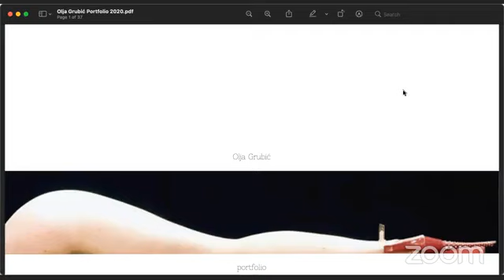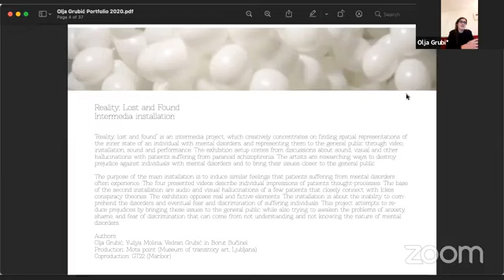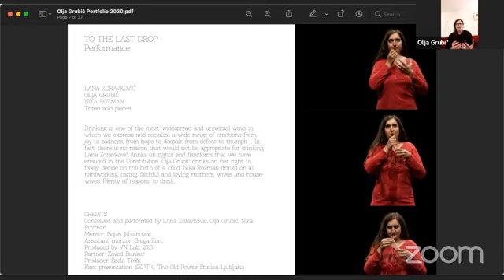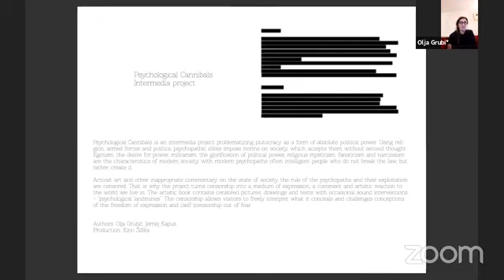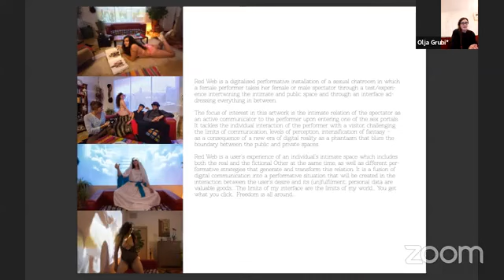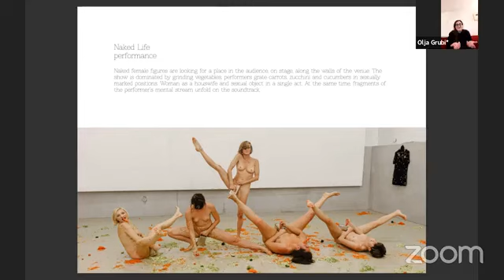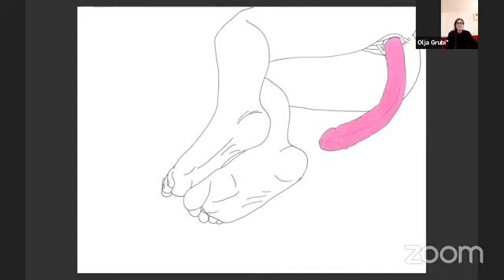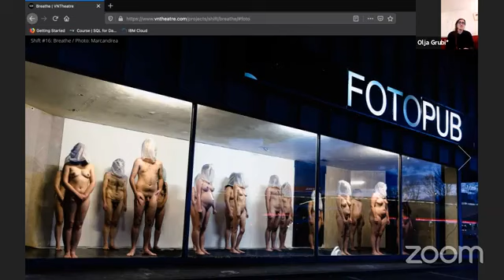Разговор со уметницата Оља Грубиќ // Artist talk: Olja Grubic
Тиииит! Инк. ве кани на разговор со Оља Грубиќ, која ќе ги сподели своите искуства и пракса како визуелна уметница и изведувачка.
Настанот се одржa на 20 Октомври, среда од 19:00ч на платформата Зоом.
Нашата гостинка Оља Грубиќ е визуелна уметница и изведувачка чија практика е главно фокусирана на основните услови на постоење.Поставувајќи го на сцена сопственото тело, таа ги истражува можностите за слобода во патријархалното и капиталистички ориентирано општество. Оља се става себеси во ангажирана позиција и често користи елементи на хумор и сатира за да продре во структурата на секојдневниот живот.

Разговорот се организира во рамки на платформата за изведувачки уметности на Фестивалот за феминистичка култура и акција ПРВО ПА ЖЕНСКО - ИСПРОБУВАЊЕ ФЕМИНИСТИЧКИ ИДНИНИ. Активностите на платформата се поврзани со програмата на проектот „Жени за жени“ wowprogram и проектот Пич Прич кои ги реализира Тиииит! Инк. и кои имаат за цел да придонесат кон унапредување на јавниот интерес за родовите прашања и поголемо присуство на жените во јавната сфера.

Платформата ИСПРОБУВАЊЕ ФЕМИНИСТИЧКИ ИДНИНИ е финансиски поддржана од The Kvinna till Kvinna Foundation и FRIDA | The Young Feminist Fund и се реализира во соработка со MOT theatre festival. Проектот „Жени за жени“ (WoW – Women on women), поддржан од Програмата Креативна Европа на Европска Комисија, Tiiiit! Inc. го спроведува во партнерство со Mesto žensk од Љубљана, VoxFeminae од Загреб и Outlandish Theatre Platform од Даблин.

ENG:
Tiiiit! Inc is inviting you to the artist talk with Olja Grubić, who will share her experiences and practice as a visual artist and performer.
The event was held on October 20, Wednesday from 19:00h via Zoom.
Our guest Olja Grubić, is a visual artist and performer whose practice is mainly focused on the basic conditions of existence. By staging her own body, she explores the possibilities of freedom within the patriarchal and capitalist oriented society. She puts herself into an engaged position and often uses elements of humour and satire to cut into the structure of everyday life.

The artist talk is organized within the platform for performing arts of the Festival for Feminist Culture and Action FIRSTBORN GIRL - REHEARSING FEMINIST FUTURES. The platform activities are related to the program of the Women for Women project wowprogram and the project PeachPrich and intended to contribute to advancing public interest in gender issues and greater presence of women in the public sphere.

REHEARSING FEMINIST FUTURES platform is financially supported by The Kvinna till Kvinna Foundation and FRIDA | The Young Feminist Fund, and is realized in cooperation with the MOT theatre festival.